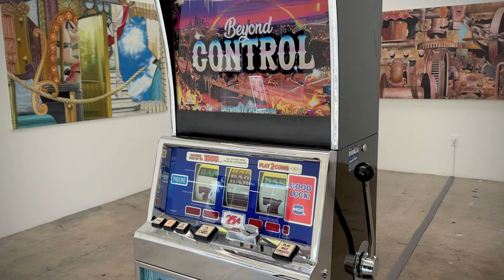GUILLAUME OLLIVIER : CHEAP THRILLS AND TONS OF SMOKE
A film by Eric Minh Swenson. (Film number one-thousand eighteen-hundred and four in the series.)